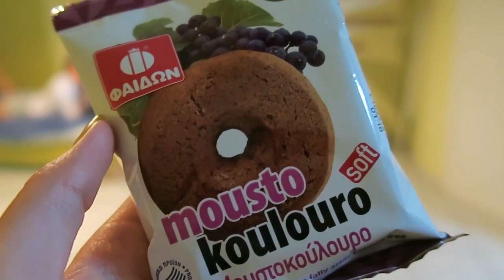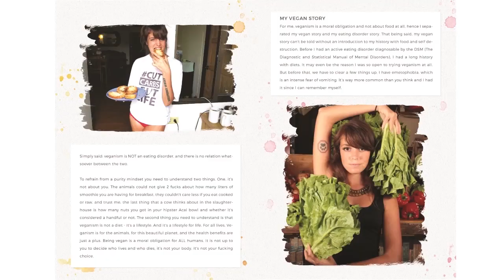What I Ate Today In Agistri, Greece | Just Vegan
GET MY NEW EBOOK!!!
Best Of Mama - Vegan Home Cooking ON SALE NOW ONLY

▲SHIRTS!

▲Periscope:
Henyamania

henyamania

RECOMMENDED BOOKS:
Eternal Treblinka